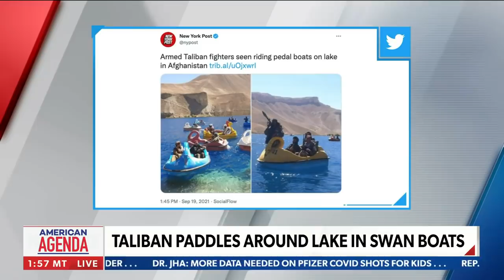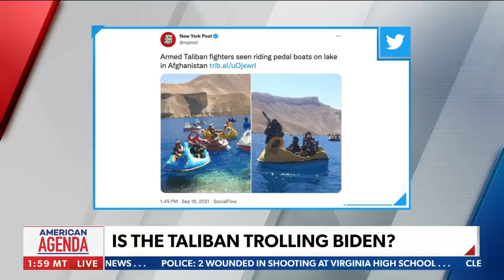Taliban shown trolling President Biden in recent photos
Recent photos show the Taliban taking a satirical approach to their attacks on President Biden and more - via 'American Agenda' on Newsmax.